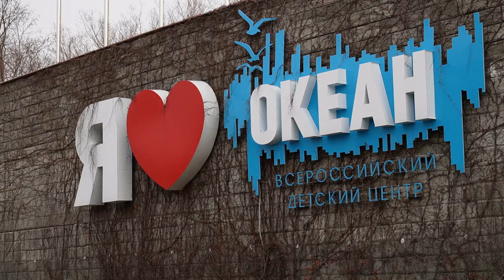Школьники из 28 регионов России построили «Город будущего» на смене в ВДЦ «Океан»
Школьники из 28 регионов России построили «Город будущего» на смене во Всероссийском детском центре «Океан». Тематическая программа «Лифт в будущее» от МТС и Благотворительного фонда «Система» завершилась презентацией проекта.